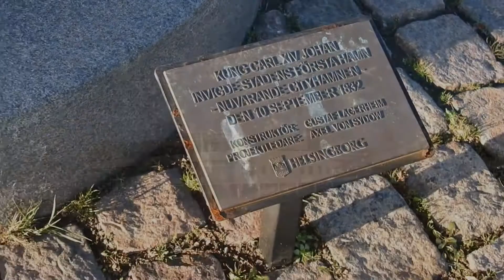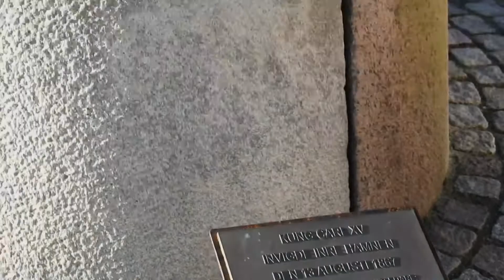467. Sneak peek of harbour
Helsingborg's harbours, Nordhamnen, Cityhamnen, Inre Hamnen and Sydhamnen grow fast.  New block of flats and modern facade patterns pop up like popcorn... seems so. I documented this spot almost one year ago, see video number 454. Just need to digest these fast changes. Welcome to see the status in the end of January 2010. These buildings are a part of H+ project which means radical reshaping of most city districts. Great serie of renewals, the main goal is  year 2035.
Ferries were busy as usual. The Kings Carl XV and Oscar II would be proud if they could see what has happened since 1867 and 1890 when they inaugurated ports here. Johan Dunker constructed and led the later project. Freeze the video temporarily if you want read the monument text. Three minute videos must run without delays. Sunny and dynamic day in the heart of Helsingborg.
Data:
Original video recorded using P900 compact camera. Trimmed with ViewNX-i for iMac. Combined snippets with Short Movie Creator. Run 8% Stabilisation in iMovie. Format changed to mp4.  Background audio from YouTube tools. All frames through the process by Fotolainen. Shooting day in Helsingborg January 19, 2020.